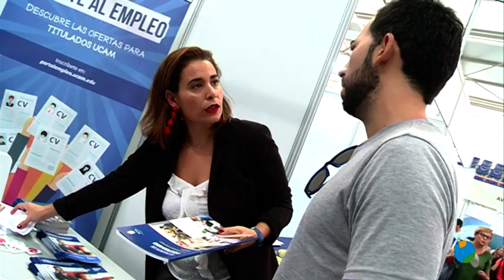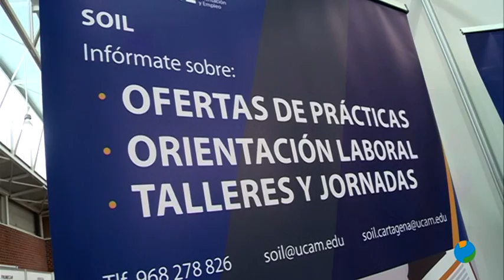03/10/2018 La UCAM estuvo presente en el Foro de Empleo celebrado ayer en Alcantarilla